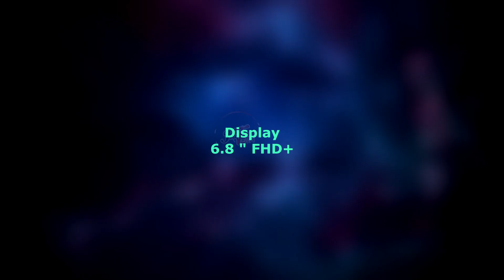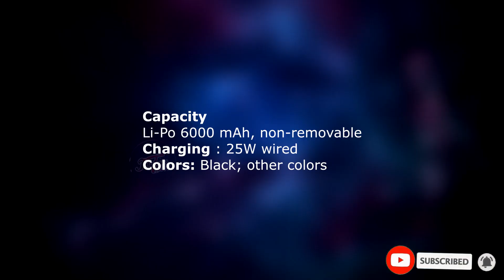Nokia X500 Pro 5G first Look with studding new look and specifications ! Imqiraas tech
Nokia NokiaX500 Pro 5G first Look with studding new look and specifications ! Imqiraas tech

Thanks